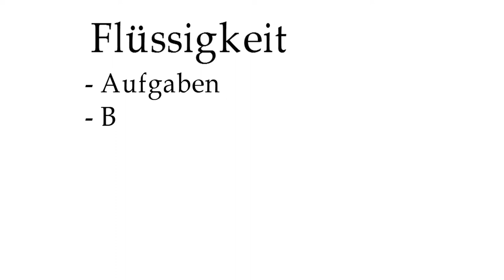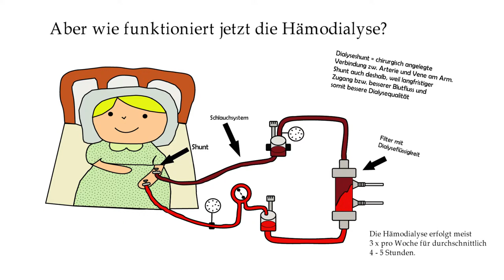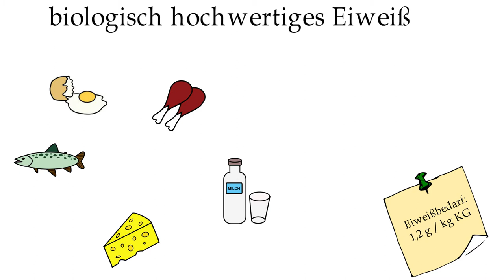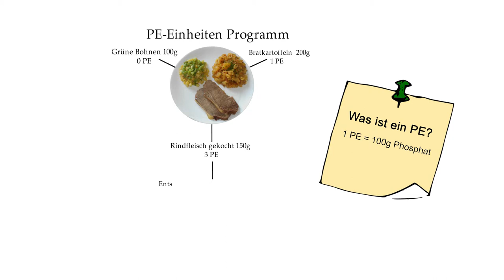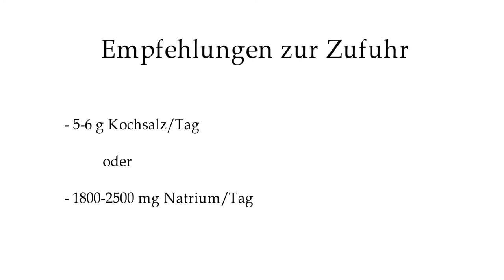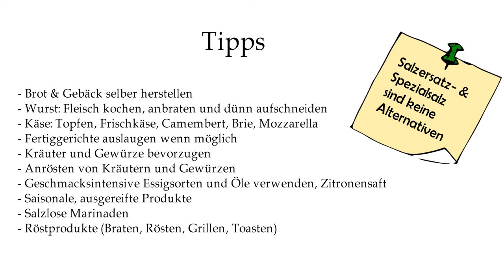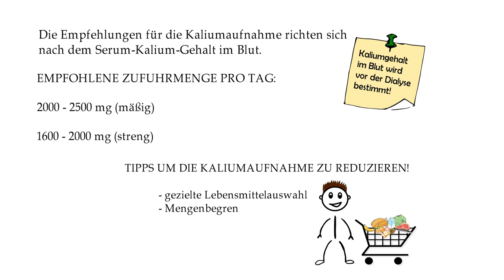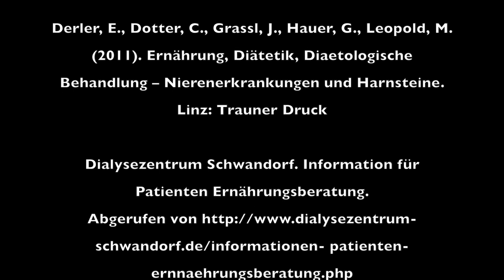Kapiere die Niere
Henry die Niere erklärt die Ernährung bei der Hämodialyse

Übersicht:
0:55 - Allgemeines über die Niere
3:30 - Eiweiß und Phosphat
7:25 – Flüssigkeit
9:05 - Kochsalz
10:40 - Kalium
14:10 - Tagesspeiseplan

Studierenden-Projekt der Fachhochschule St. Pölten GmbH, Studiengang Diätologie

Projektteam:
- Sabine Gattinger
- Bettina Hornbanger
- Verena Hut
- Ines Untersteiner

Projektauftraggeber:
- FH-Prof. Mag. (FH) Heidemarie Ramler
- FH-Lektorin Connie Dotter

Projektassistenz / SKILL Team:
- Mag. Christian Freisleben-Teutscher
- Max Heil
- Johannes Traun